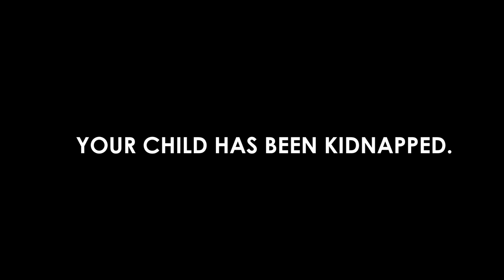The Chain, by Adrian McKinty: Book Trailer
VICTIM.
SURVIVOR.
ABDUCTOR.
CRIMINAL.
YOU WILL BECOME EACH ONE.

“This nightmarish story is incredibly propulsive and original. You won’t shake it for a long time.”
STEPHEN KING

“McKinty is one of the most striking and most memorable crime voices to emerge on the scene in years. His plots tempt you to read at top speed, but don’t give in: this writing – sharply observant, intelligent and shot through with black humor – should be savored.”
TANA FRENCH

“A masterpiece. You have never read anything quite like THE CHAIN and you will never be able to forget it.”
DON WINSLOW

YOUR PHONE RINGS.

A STRANGER HAS KIDNAPPED YOUR CHILD.

TO FREE THEM YOU MUST ABDUCT SOMEONE ELSE’S CHILD.

YOUR CHILD WILL BE RELEASED WHEN YOUR VICTIM’S PARENTS KIDNAP ANOTHER CHILD.

IF ANY OF THESE THINGS DON’T HAPPEN:
YOUR CHILD WILL BE KILLED.
YOU ARE NOW PART OF THE CHAIN.